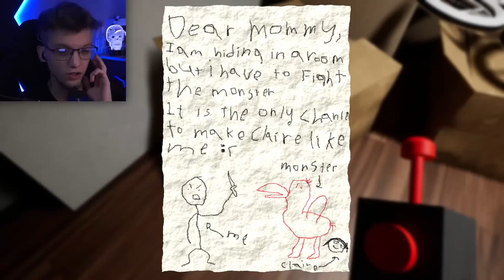Wszedłem do DZIWNEGO Przedszkola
Bardziej takiego.. specyficznego niż dziwnego